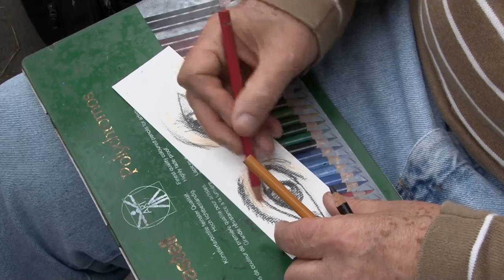¡Ellos llevaron el arte a la calle!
El concepto de arte urbano o callejero hace alusión a todo el arte que está realizado en la calle, en la vía pública. Pero durante la SemanaU un grupo de estudiantes de artes de la UCR trajo diferentes propuestas artísticas al espacio fìsico de la Plaza de la libertad de expresión. Algunas de estas actividades son, incluso por regla, propias de un teatro o salas. ¡Ellos llevaron el arte a la calle!